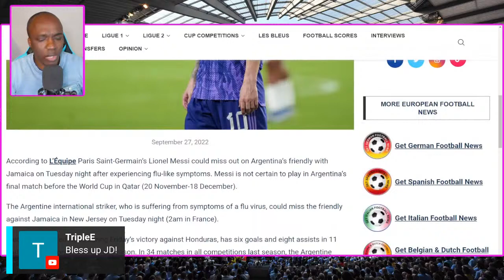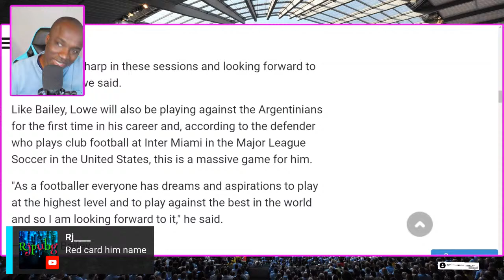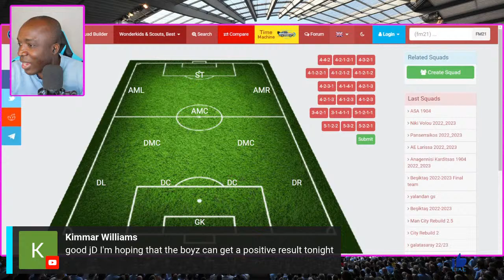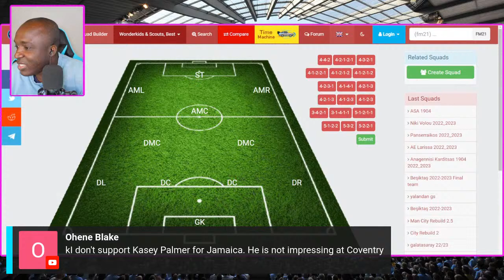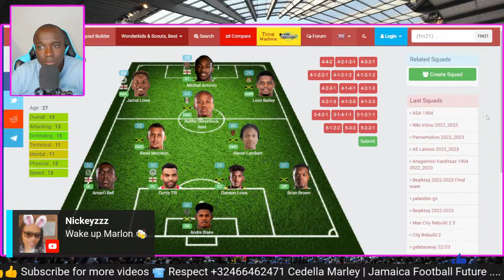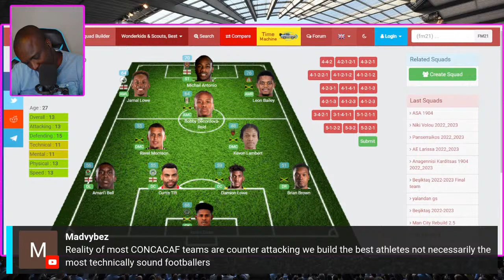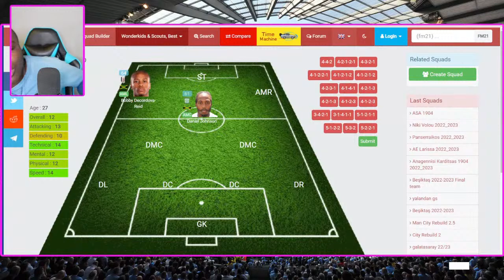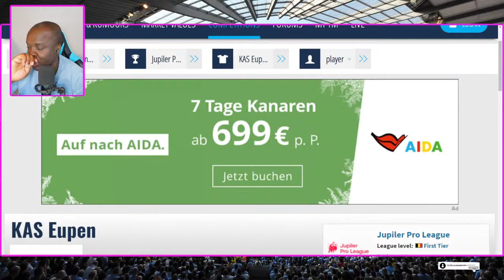Reggae Boyz eager || Argentina Vs Jamaica || Ivan Toney || Hallgrimsson || Live Preview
LIONEL MESSI COULD MISS JAMAICA FRIENDLY DUE TO ILLNESS

According to L’Équipe Paris Saint-Germain’s Lionel Messi could miss out on Argentina’s friendly with Jamaica on Tuesday night after experiencing flu-like symptoms. Messi is not certain to play in Argentina’s final match before the World Cup in Qatar (20 November-18 December).

The Argentine international striker, who is suffering from symptoms of a flu virus, could miss the friendly against Jamaica in New Jersey on Tuesday night (2am in France).

Messi, who scored twice during Friday’s victory against Honduras, has six goals and eight assists in 11 matches in all competitions this season. In 34 matches in all competitions last season, the Argentine scored 11 goals and registered 15 assists.

Messi’s current PSG contract is set to expire this summer, and reports suggest that he is unwilling to discuss his future before November’s World Cup in Qatar. However, he said he is once again beginning to enjoy his football at PSG.

GFFN

Ivan toney Sit on the Bench in England's 3-3 Draw with Germany

Reggae Boyz eager to put right foot forward

NATIONAL senior men's footballers Leon Bailey and Damion Lowe say they are determined to produce a high-quality performance for the country against South American side Argentina in their friendly international match this evening.

The game is set for the Red Bull Arena in New Jersey starting at 7:00 pm, Jamaica time.

The match will be the first for newly appointed Boyz Head Coach Heimir Hallgrimsson.

Bailey, 25, who plays for Aston Villa in the English Premier League, said the vibe among the squad members is positive. "I think that there are a lot of quality players in the team and it is just that we need to put together the right players and, obviously, the system that the coach is going to improvise in. I think we should be able to do good things in tomorrow's [Tuesday's] game," said Bailey, who is to face the Lionel Messi-led Argentina team for the first time in his career.

"Hopefully we can come away with a good result, but it is going to be a very tough game," said the attacking player.

"It is the first game for the manager as well so it should be very exciting for everybody as we are playing against a good opponent and so we just have to be focused and work hard throughout the whole game," Bailey stated.

Lowe said the team's last two training sessions under Hallgrimsson have been intense but fruitful. He said players are eager to go into battle against the South Americans, who are ranked number three in the world.

"Everybody is in good spirits. It has been a long time since we have come together as a national team," said Lowe.

At Times
EFL Championship

So join The Family of Football heads
Respect & Stay safe

The local-based members of the senior Reggae Boyz delegation will depart for the United States on Saturday from the Norman Manley International Airport to take on global giants Argentina in an international friendly.

The Jamaican side will depart from the island at 8:45 am and will be hosted at the Element by Westin Hotel in Harrison, New Jersey.

In addition, the overseas-based players and staff, including newly appointed goalkeeper coach, Guomundur Hreidarsson, are also scheduled to arrive in Harrison on Saturday.

The Reggae Boyz will tackle the Argentines on Tuesday @ 8 pm local time or 7 pm Jamaica time.

The Reggae Boyz staff members and players are as follows:

Staff members

Sheridan Samuels - Head of Delegation

Heimir Hallgrimsson - Head Coach

John Wall - Assistant Coach

Guomundur Hreidarsson - GK Coach

Dr Bersha Cole - Team Doctor

Dr Kevin Christie - Physiotherapist

Christopher Kelly - Physiotherapist

Lamar Morgan - Trainer

Earl Bailey - Press Officer

Norman Stone - Kit & Equipment

Devin Lawson - Massage Therapist

Roy Simpson - General Manager

Rory Rhoden Massage - Therapist

Merron Gordon - Asst. Coach

Players

Ravel Morrison

Daniel Johnson

Bobby Reid

Adrian Mariappa

Curtis Tilt

Amarii Bell

Jahmali Waite

Kemar Foster

Kaheem Parris

Jamoi Topey

Kevon Lambert

Javain Brown

Gregory Leigh

Jamal Lowe

Andre Blake

Leon Bailey

Andre Gray

Dillon Barnes

Shamar Nicholson

Damion Lowe

Michail Antonio